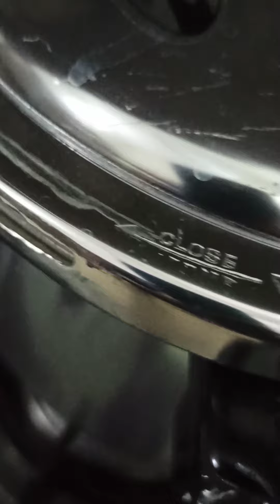channa daal chatpata vlog